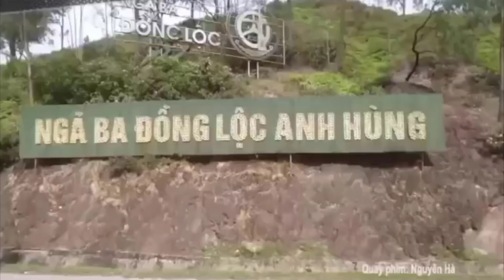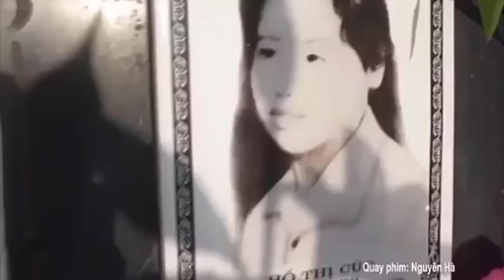Trần Đông Phú - NHỮNG BÀI THƠ HAY - Của anh - giọng ngâm - Mỹ Duyên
Trần Đông Phú - NHỮNG BÀI THƠ HAY - Của anh - giọng ngâm - Mỹ Duyên#myduyenngamtho#myduyenngamtho